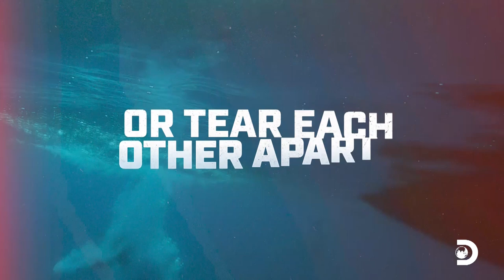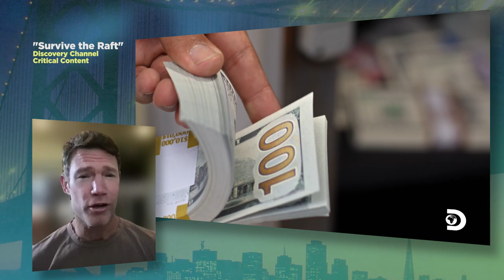Former Green Beret & NFL player, Nate Boyer on his life & hosting Discovery's Survive the Raft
SIDEWALKS host Lori Rosales interviews Nate Boyer about his life, his involvement with MVP: Merging Vets and Players, what he likes to do off camera, and hosting the Discovery Channel competition series, “Survive the Raft.”

Please note: This online version of the interview is slightly different than how it appeared on the TV episode. The sound has been removed from the promotional clips.

More celebrity interviews and watch our TV channel with episodes

"Sidewalks Entertainment" is a broadcast / cable television series that can be seen nationwide on YTA and The Family Channel; KOTR-TV (Monterey, CA); KVVB-TV (High Desert area in CA); KCRT-TV (Richmond, CA);  ATVN: The Astound TV Network (Areas of Pennsylvania, Virginia and Washington D.C.) and over 100 local channels throughout USA.  Additionally, the show is available on some on-line networks, including QuaHZ and 30a.TV.  The series' episodes can also be seen for 24 hours in specific markets (such as New York City, Atlanta, Los Angeles, Phoenix) with the LocalBTV app.